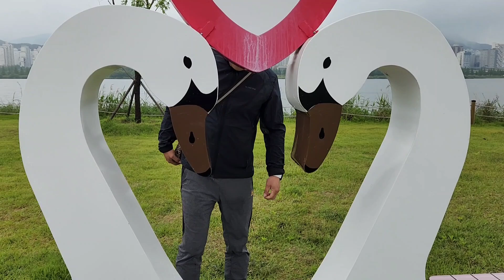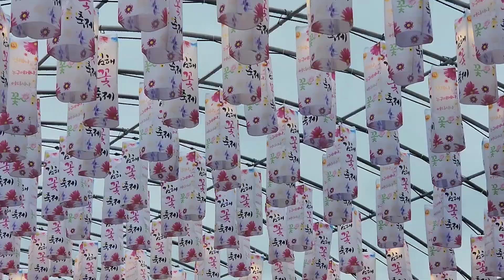김해 꽃 축제 나들이